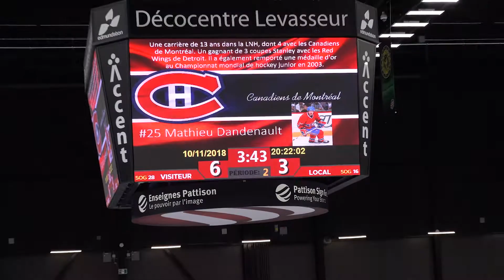2018 10 11 Tour du chapeau Desroches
Match Anciens Canadiens 11 octobre 2018
Centre Jean Daigle, Edmundston NB
Michel Desroches tour du chapeau